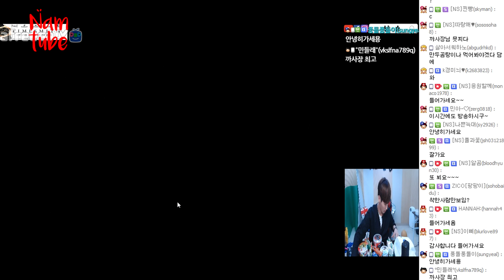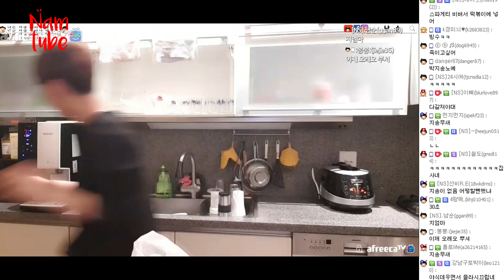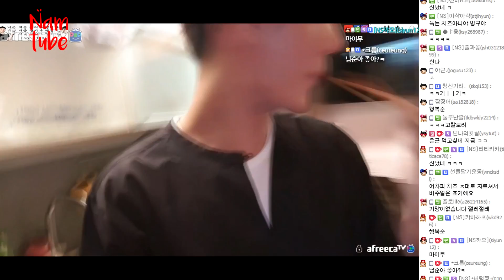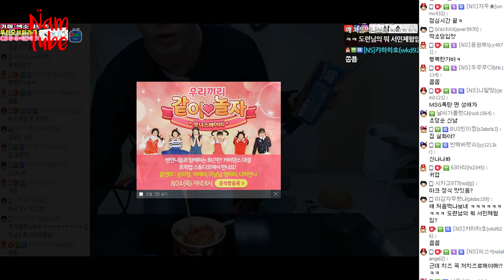편의점 최고의 핫한 인기레시피! 갓세븐 마크정식 만들기..힘들다 /170823 │ 남순 #8